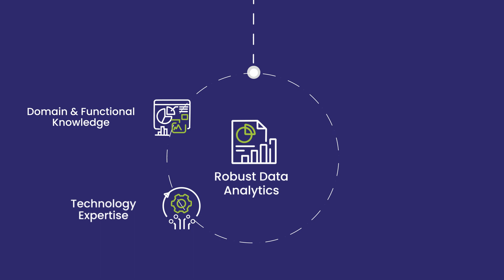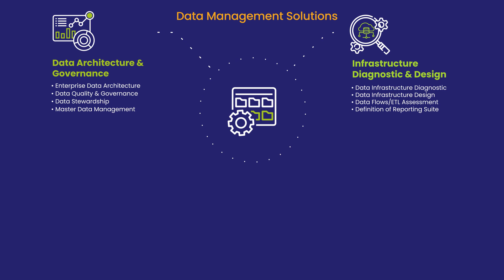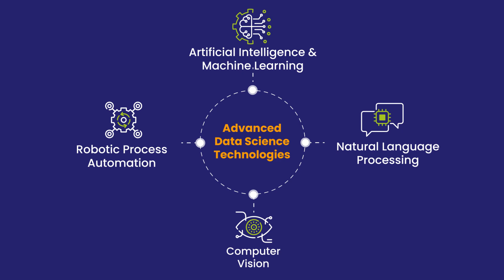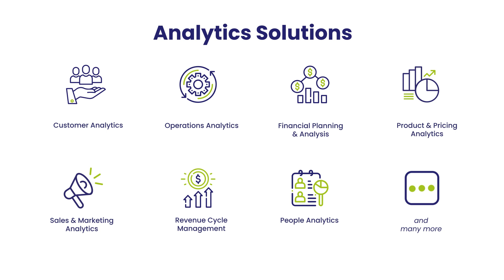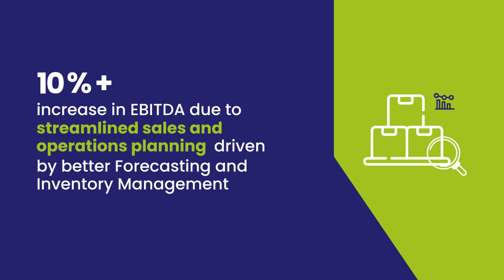Merilytics - Transforming the way companies make decisions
Merilytics offers advanced analytics and data management solutions to clients globally, to transform how companies leverage their data and make decisions. Our solutions primarily focus on using decision sciences and analytics-based approach to generate superior returns for clients.

We provide custom analytics solutions across the business value chain, catering to the needs of the organizations across multiple industries such as Private Equity, CPG & Retail, Healthcare, Media & Entertainment, Consumer Services, Logistics & Transportation, Technology etc.